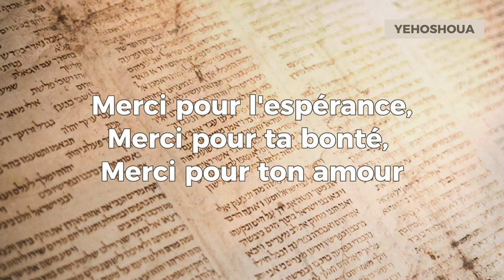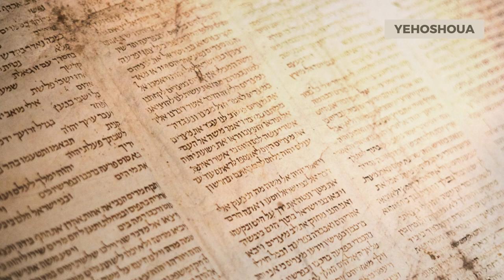YÉHOSHOUA - Album reçois la louange